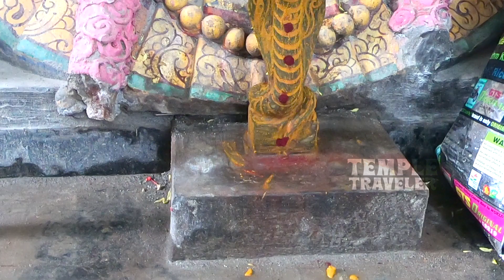TTV518 | 30th Year Aadi Thiruvizha | Maha Abhishekam | Tiru Kadambaranya Ashrama | Shivajinagar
30th Year Aadu Thiruvizha: Maha Abhishekam
Tiru Kadambaranya Ashrama, Aparajitha Pratyangira Bagavathi Temple. #11, Asir Kanna Sreet, Bengaluru. M: 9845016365

Aadi Thiruvizha Poojas: Varamahalakshmi Virudam, Maha Abhishekam, Flag Hosting, Kappu, Maha Mangalarati, Mavillakku Sevai, Pongal Padayal, Nai Kula Darisanam, Poo Choridal (Pusupabhishekam), Chakra Karagam, Fire Pots, Sumangali Poojai, Kumari Pooja, Laksha Archanai, Poonkaragam, Milk Posts Abhishekam, Thiru Villakku pooja, Veppillai Karagam, Kulu and Kumbam Pooja, Specail Alankaram, Shanthi Abhishekam & Unjal Sevai

Success Continues...